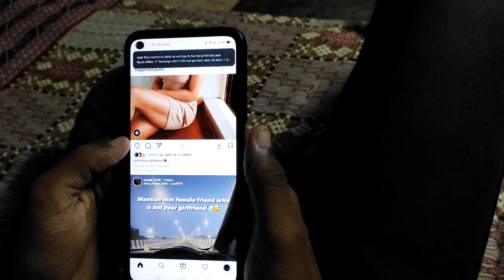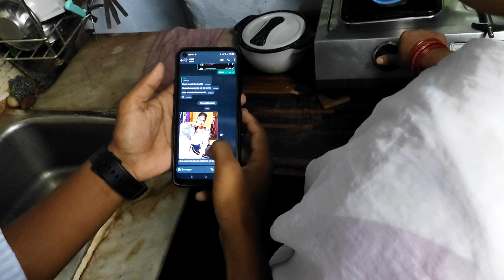𝗧𝗮𝗹𝗸𝗶𝗻𝗴 𝗔𝗯𝗼𝘂𝘁 𝗠𝘆 𝗙𝘂𝘁𝘂𝗿𝗲 𝗚𝗙 ✔️😂